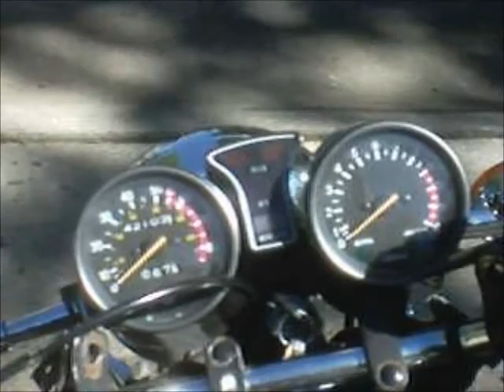my 80 xs850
3rd upload, short clip of my daily rider, the original host of romeo bike nights up here in northern macomb. hope this vid is viewable, ortherwise i`ll just repost with no sound as are the rest of my vids